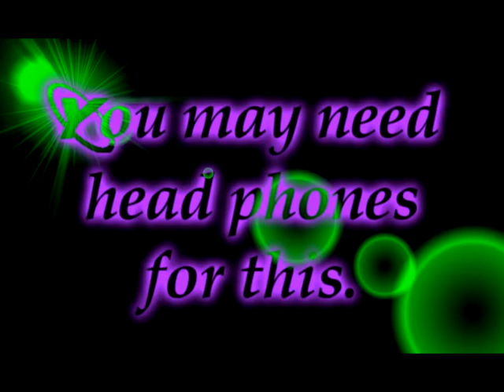Omaha Paranormal Research ~ The Villisca Axe Murder House EVP 09-28-12 Breath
Listen close and see what you hear. Feel free to give us your feedback.
EVP Status: Interesting